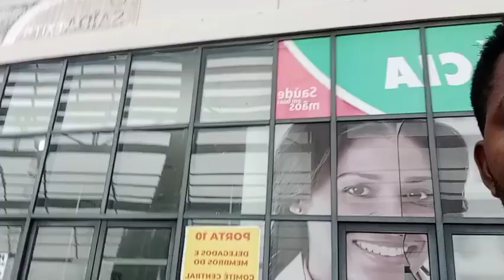CONSEGUI DA ENTRA MEU PASSAPORTE OBRIGADO MEUS AMIGOS (BRASIL 🇧🇷X ANGOLANO 🇦🇴